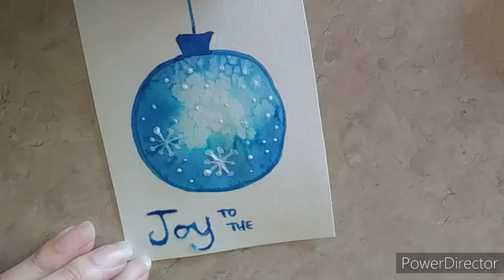Super Simple Last Minute Watercolor Christmas Card Idea | Water color snowflake | Easy Christmas diy